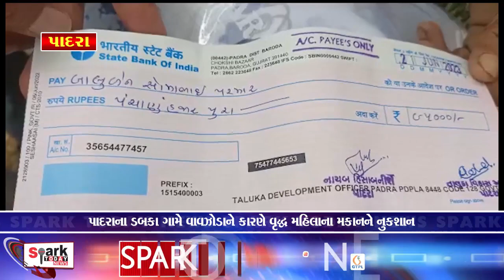પાદરાના ડબકા ગામે વાવઝોડાને કારણે વૃદ્ધ મહિલાના મકાનને નુકશાન 2023 | Spark Today News Vadodara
પાદરાના ડબકા ગામે વાવઝોડાને કારણે વૃદ્ધ મહિલાના મકાનને નુકશાન